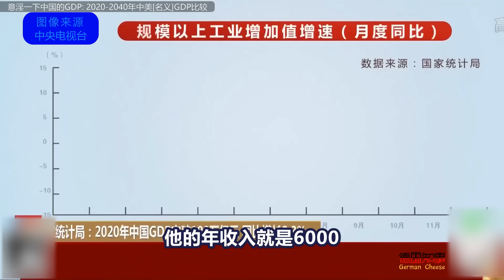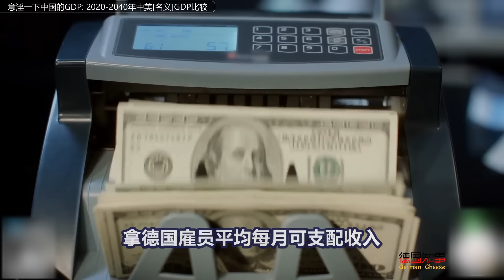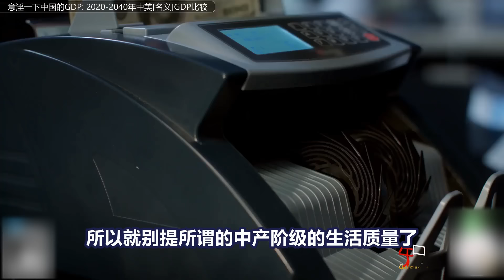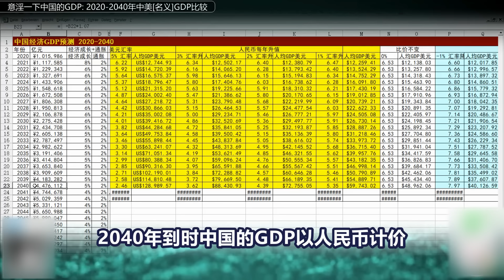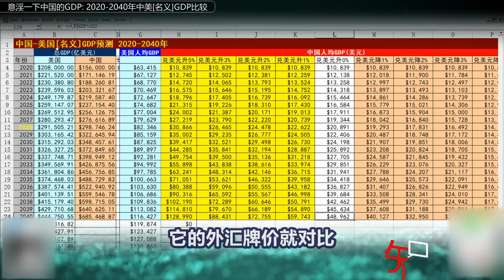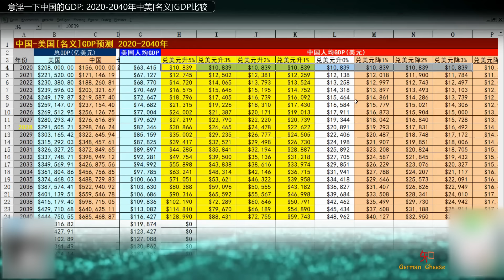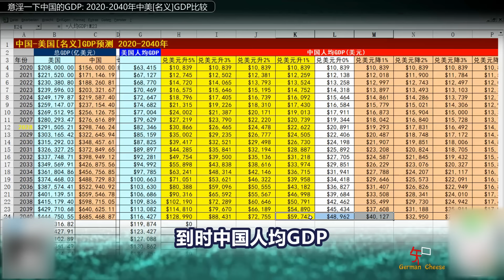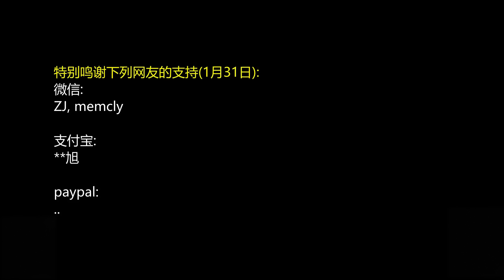"意淫"一下中国的GDP: 2020-2040年中美[名义]GDP比较 | 结果太意外! 我自己确实被震惊了! 欢迎打脸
根据2020年世界货币基金组织及2021年中国国家统计局的数据推算, 确实如许多国际智库或媒体预测的, 2028年中国名义GDP超过美国. 2030年, 中国人均GDP达到至少2.5万美元. 2040年达到6万美元. 你们信吗?